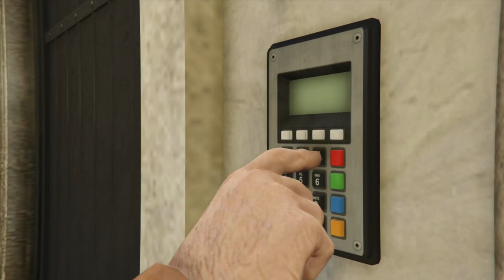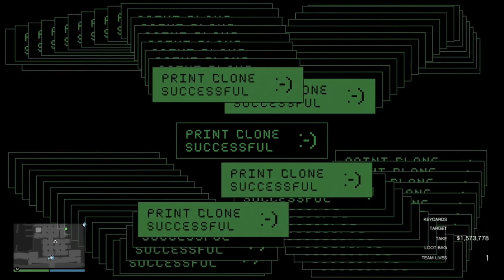New WORLD RECORD 4-Player Elite Challenge 5:47 | Cayo Perico Heist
We beat our previous WR of 6:37